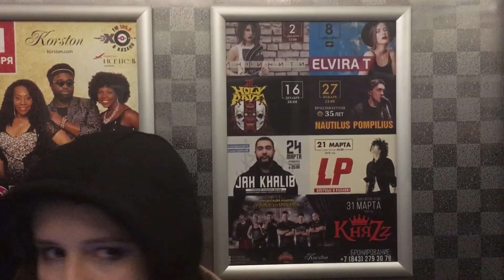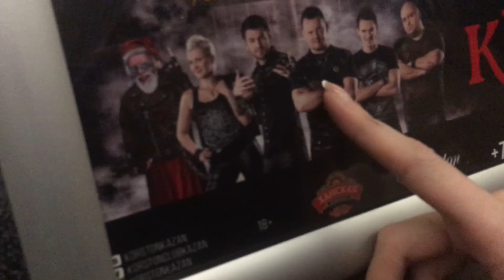Elvira T (rue) Vlog - Казань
Мой концерт в Казани во время жуткого ларинготрахеита)
Декабрь 2017